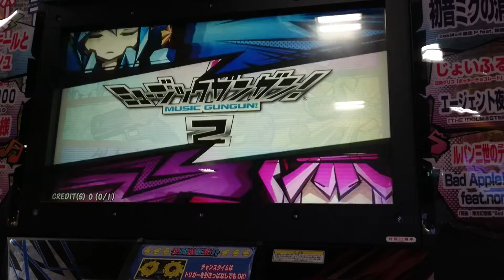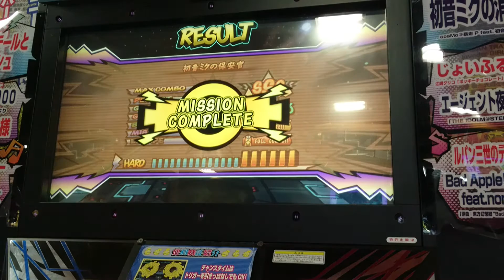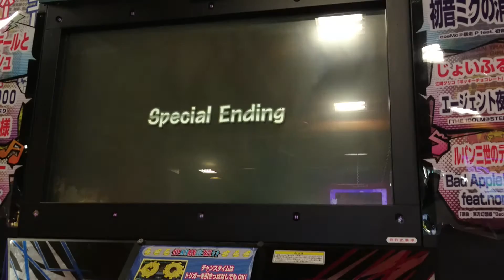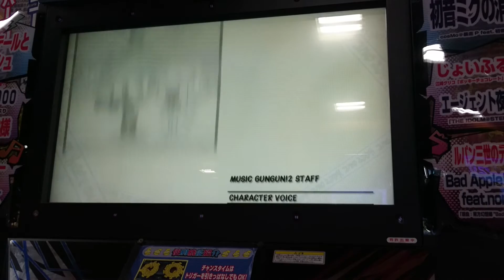ミュージックガンガン！2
【都道府県】
愛知県

【筐体カラー】
黒筐体

【クレジット設定】
100円3曲

【メンテナンス等】
良好

【アクセス】
愛知環状鉄道線(名鉄名古屋本線岡崎公園前駅orJR線岡崎駅乗り換え)
北岡崎駅下車徒歩数分

【その他備考】
カメラ撮影禁止の張り紙があるがUFOキャッチャーでなければ撮影可能

【他レアゲー】
・リズ天
・ミライダガッキ
・タイムクライシス4

【最終確認年月日】
2019年8月1日